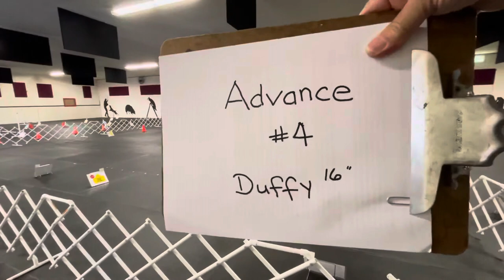AKC RAV-4, Duffy, the Chesapeake Bay Retriever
American Kennel Club Rally Advanced Virtual course #4, performed by Duffy, the Chesapeake Bay Retriever.